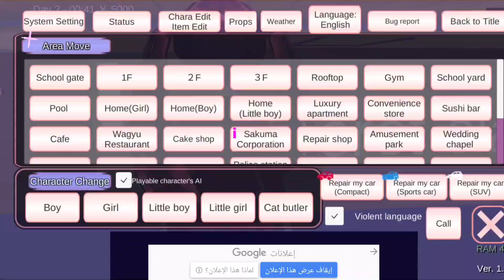سر غرفه ماشا There's Horror Masha Zombie Secret room in headmaster room | SAKURA SCHOOL SIMULATOR